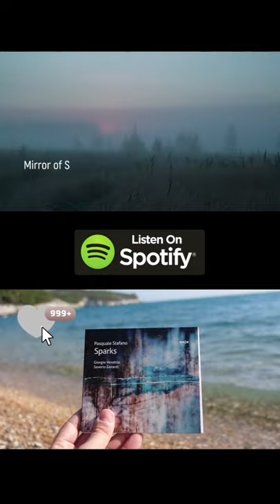New Single | Mirror of Soul